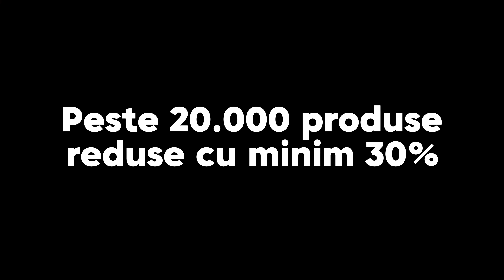Black Friday Magic la STONEMANIA – Reduceri până la 70%!